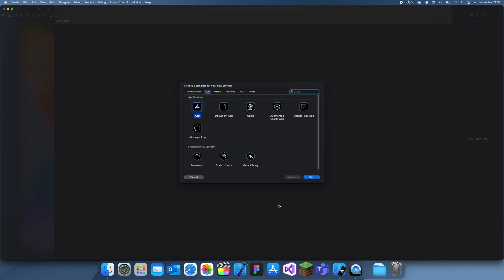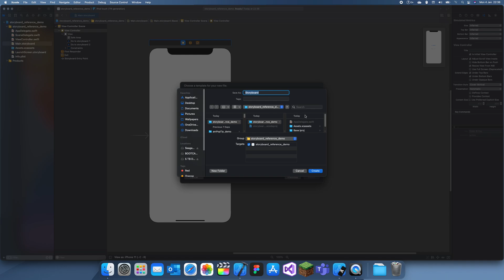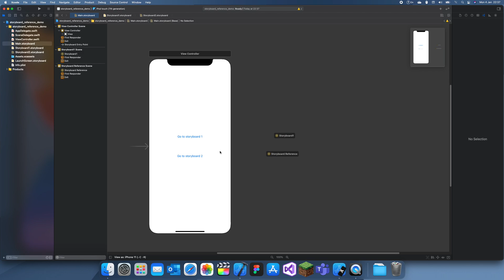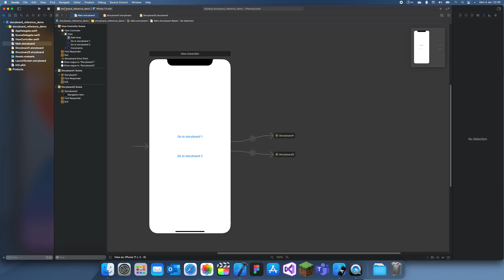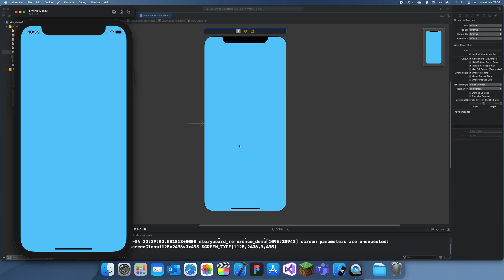How to use Storyboard References in Xcode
In this tutorial I will explain how to use storyboard references in Xcode.